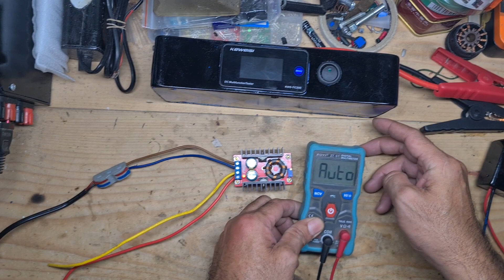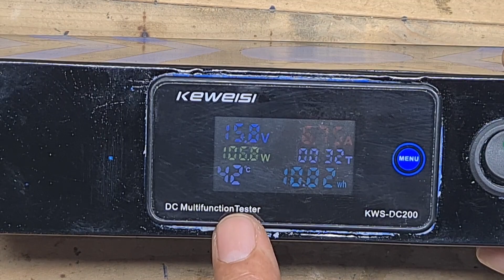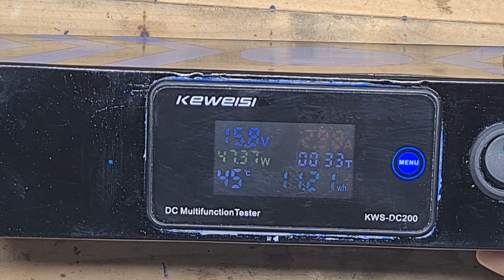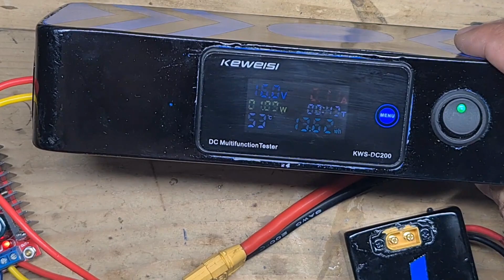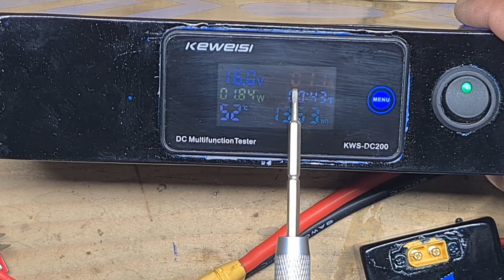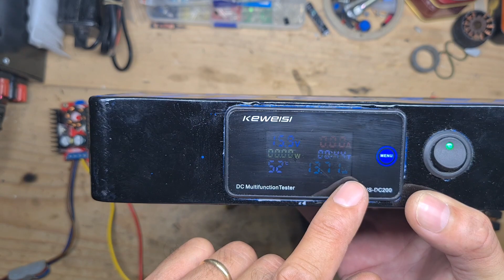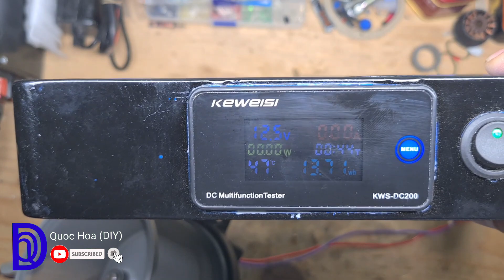Hướng dẫn chế sạc cho siêu tụ điện dùng khỏi động xe ô tô rất đơn giản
hướng dẫn chế sạc cho siêu tụ điện dùng khỏi động xe ô tô rất đơn